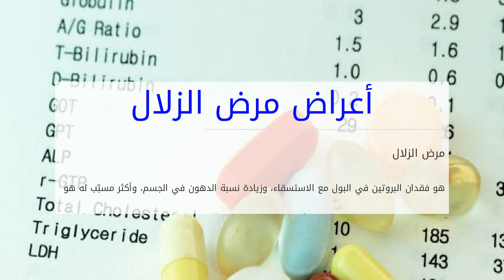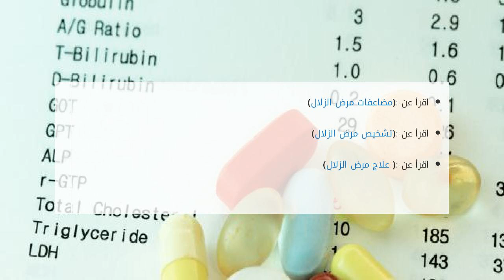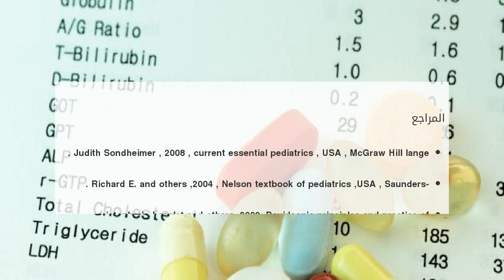أعراض مرض الزلال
مرض الزلال
هو فقدان البروتين في البول مع الاستسقاء، وزيادة نسبة الدهون في الجسم، وأكثر مسبّب له هو مرض التغير الطفيف عند الأطفال، وأكثر مسبّب له هو ال أعراض مرض الزلال